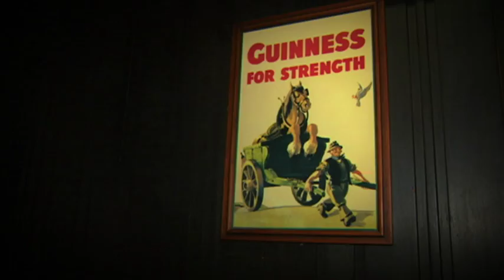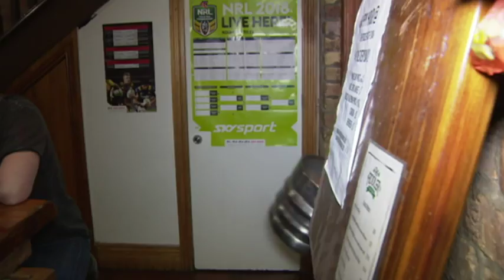Why are Kiwi pubs running out of Guinness to serve?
Seven Sharp has discovered that in the past couple of weeks, Guinness stocks have dried up to the point some Irish bars have had to serve something else.